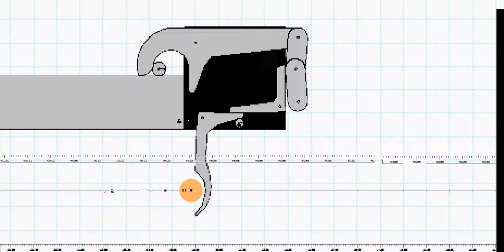Dog Leg (Toggle Action ) Crossbow Trigger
trigger in the video is a part of the discussion on the crossbow building forum. Here's the topic...stop by, say hello, enjoy. :)